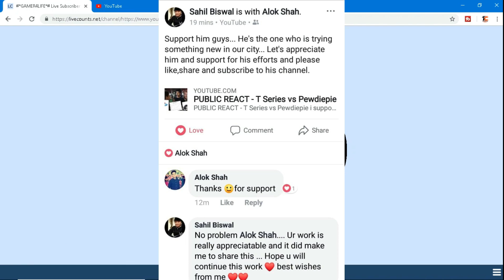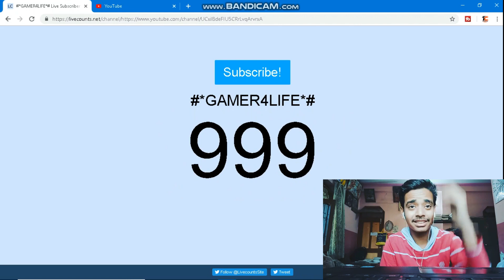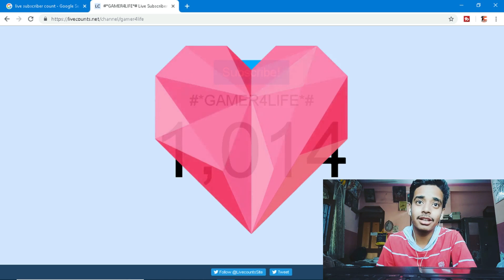Thanks For 1k Subscriber|Welcome To 1k Family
this was not possible without your support